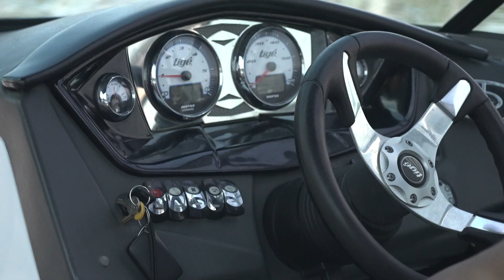Buzzed Boys Boat Day In Canyon Lake | Raw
Living in the moment, that's it.